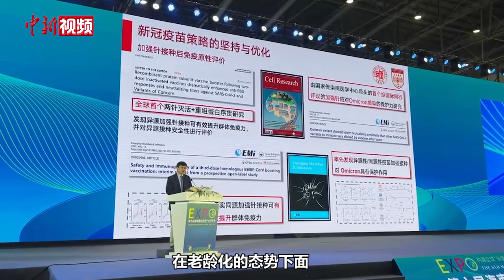张文宏： 坚决支持新冠疫苗策略的继续推行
中国国家传染病医学中心主任张文宏11月18日在海口举行的第六届海南国际健康产业博览会上表示，新冠疫苗的注射加强接种，特别是序贯疫苗接种，为我们最终走出新冠疫情可以提供非常好的保护。对于脆弱人群的保护，坚决支持新冠疫苗策略的继续推行。他表示，对脆弱人群进行加强针的接种，可以在未来人体进化过程当中获得免疫力。